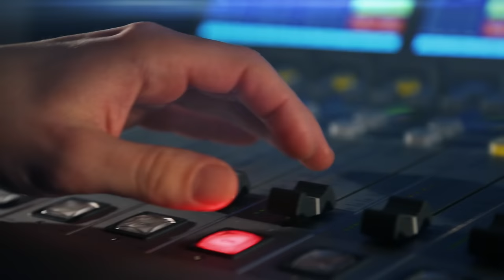Martin Prázný: Cukr se dá zahnat úpravou životního stylu a pohybem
Hostem je Martin Prázný, diabetolog. Ze začátku si jí nevšímáte, ale pak vás zlomí. Cukrovka. Diabetolog Martin Prázný se přidává ke kolegům, kteří apelují, abychom její riziko opravdu nepodcenili. Ale jak to udělat, když nám "nic není"? A jak se dá včas vysvětlit tenhle problém už dětem a mládeži? Moderuje Lucie Výborná.